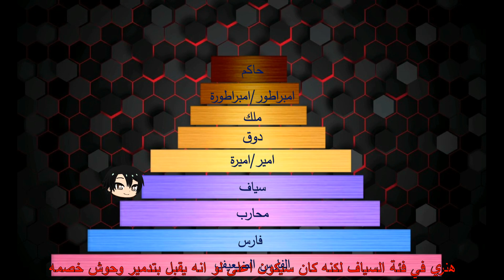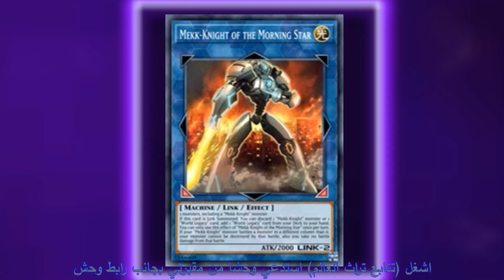يوغي اوه القلوب الذهبية حلقة 7